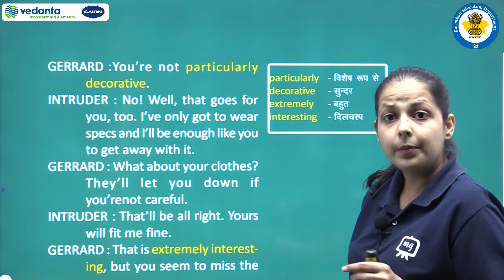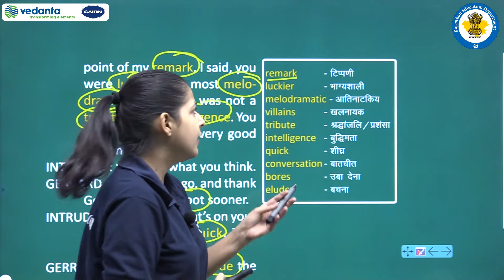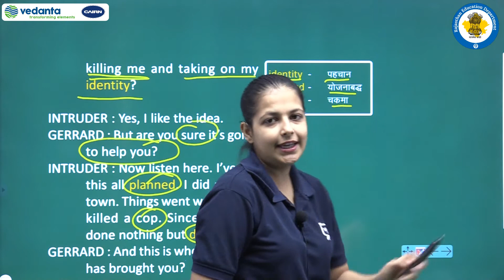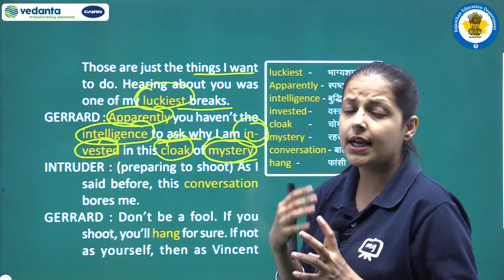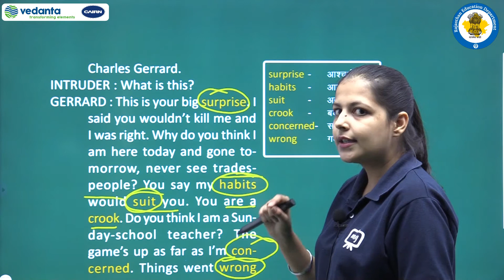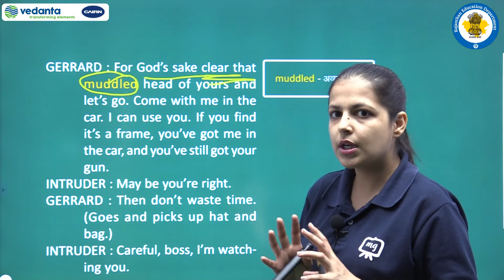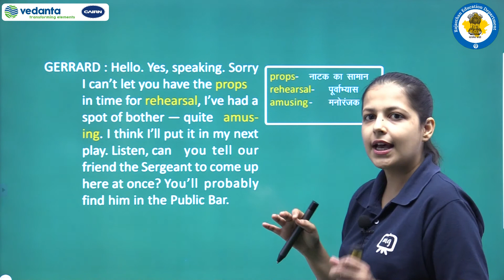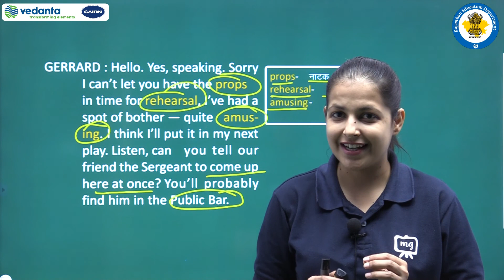NCERT | CBSE | RBSE | Class - 9 | English | Beehive | If I Were You | Gerrard's Prenence Of Mind